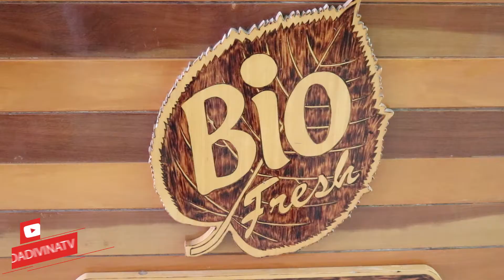Bio Fresh helados